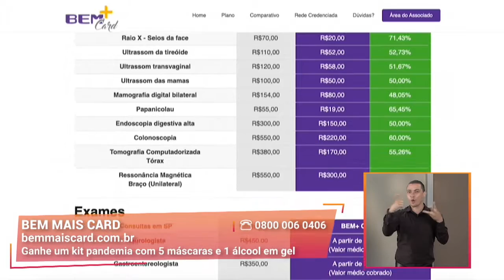Dicas de Como Cuidar da Saúde Gastando Pouco | Bem Mais Card | Gazeta Shopping